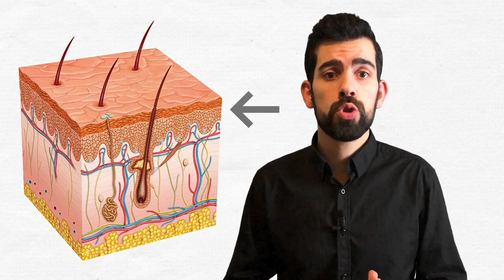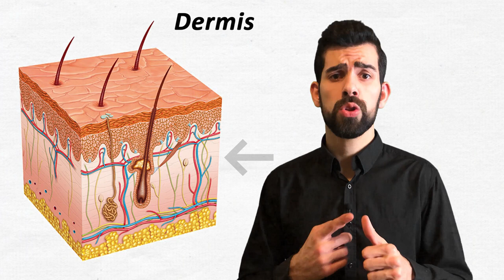Dəriyə Qulluq Etməyin!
Get-gedə sosial mediyanın da təsiri ilə insanlar, öz xarici görünüşlərinə daha çox zaman və pul ayırır. Gəncləşdirən kremlər, detoxlar, hətta estetik əməliyatlara belə, günümüzdə daha sağlam və daha gözəl bir görünüşə sahib olmağın tək yolu kimi görünür. Bəs bu qədər kosmetik məhsul alıb dərimizi zədələyib, daha sonra kremlərlə dərimizi sağaltmağa çalışmaq nə qədər doğrudur? Bu videoda səninlə bu barədə danışacam.

Salam, dostlar. Bu kanalda fərdi inkişaf, elm, ədəbiyyat, incəsənət, tarix və başqa mövzular ilə bağlı videolar paylaşılır. Kitab xülasələri məhşur elm və incəsənət insanlarının bioqrafiyası mövzularında çox faydalı məlumatlar paylaşılacaq.